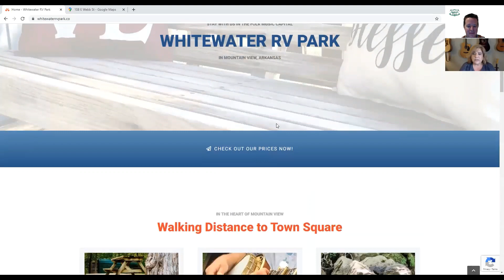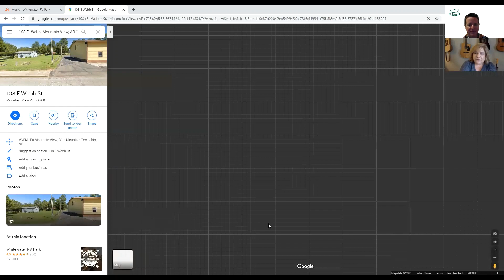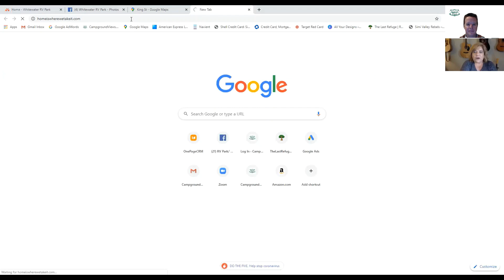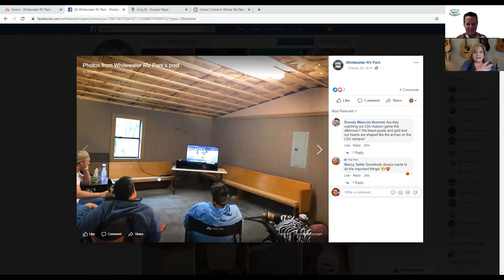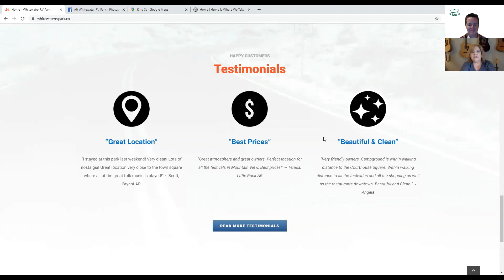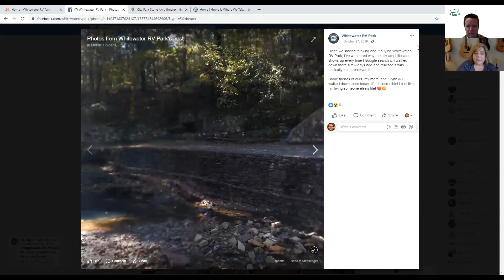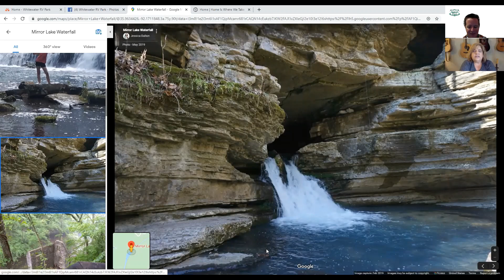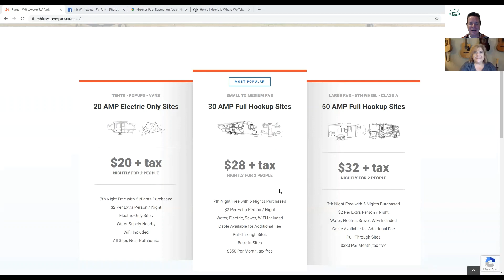Campground Views Podcast Episode 1: Mountain View Arkansas Whitewater RV Park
Hosted by Mark Koep the Campground Views podcast brings camping to you with stories, destinations, people and adventures about the outdoors and travel.

Episode 1 introduces the concept and takes you on a journey to Mountain View Arkansas and Whitewater RV Park. Owned by the Wadley family the park invites guests to discover blue grass comfort in the Ozarks. Our tour is led by Becky Wadley and paints an inviting story of the town, the park, the area, and why they choose to buy and run this location.

to discover more amazing locations.